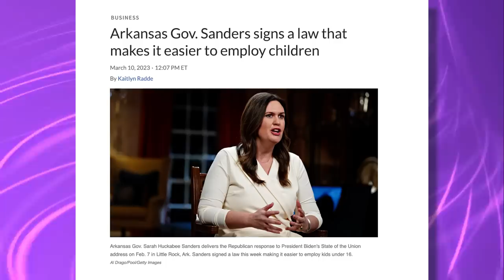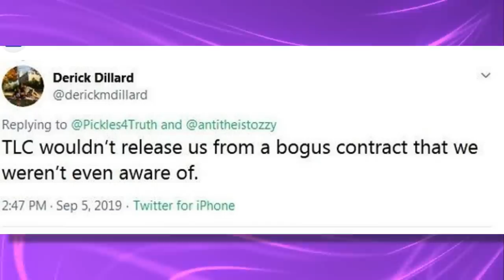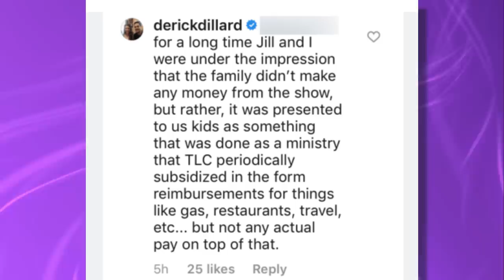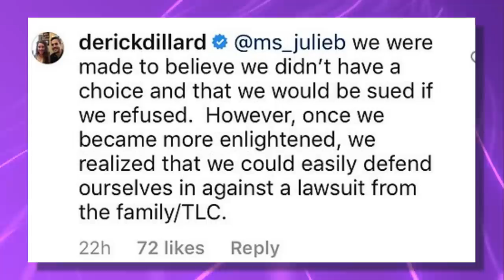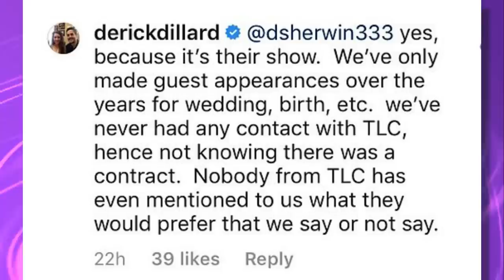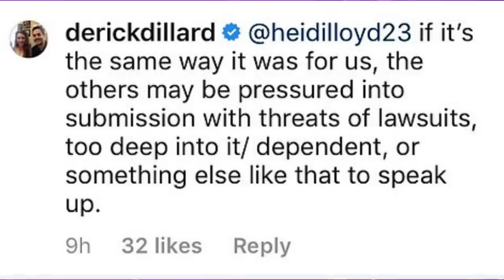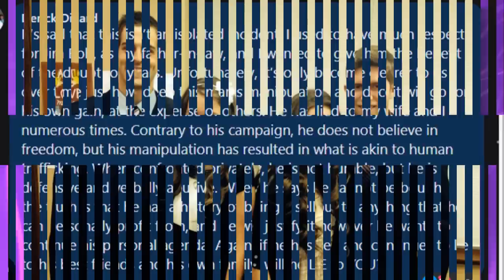Jim Bob Duggar Accused of Forgery on TLC Contract by Jill Duggar, Forcing Her to Film Son's Birth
Jill Duggar makes a bombshell accusation against her dad, Jim Bob, of Forging her signature on a contract with TLC for the birth of her son and then forced Jill to film the birth, hand over the footage. Jill claims that she was never paid by TLC or her dad for the birth special. The revelation was revealed on a podcast today by Kate Casey.